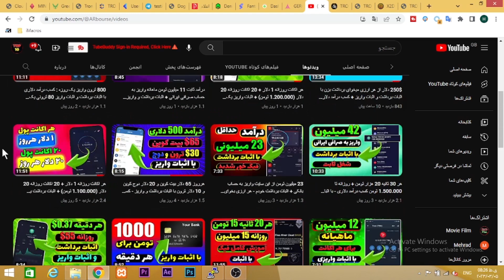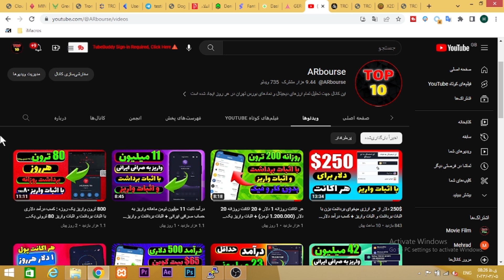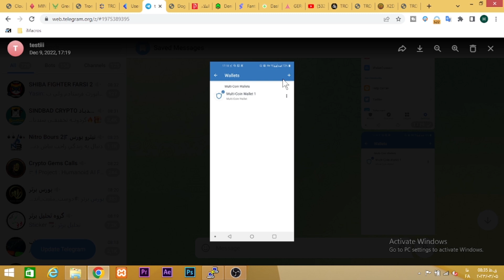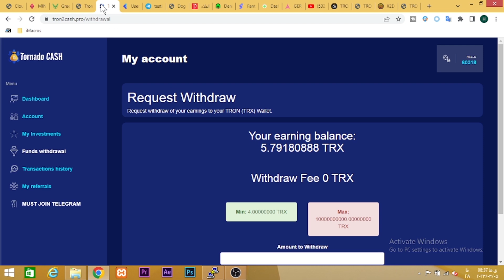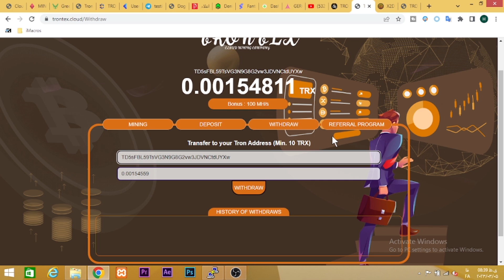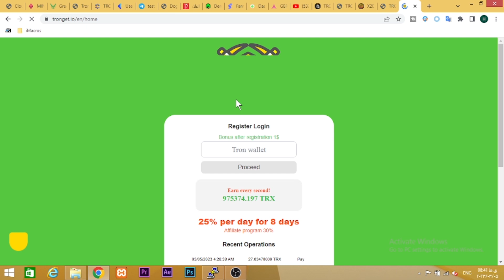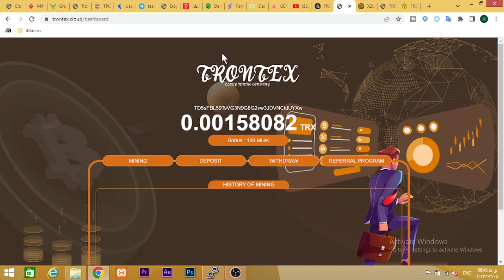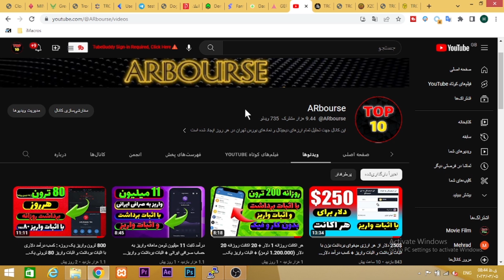حداقل روزانه 200 تومن با چندتا اکانت از این سایت ترون بردار - کسب درآمد دلاری با اثبات برداشتو واریز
40 میلیون شیبا کاملا رایگان - با آموزش ساخت هر اکانت زیر 10 ثانیه با اثبات - کسب درآمد دلاری شیبا
100$ دلار از هر ارزی میخوای برداشت بزن با اثبات برداشت و اثبات واریز + کسب درآمد دلاری از تراست ولت

00:01 اثبات برداشت کسب درآمد
01:00 کسب درآمد

کسب درامد
کسب درآمد دلاری
کسب درآمد
درامد دلاری
درآمد دلاری
کسب درامد دلاری
شماره مجازی
درآمد
درامد,کسب درامد با گوشی
ایردراپ
بورس
ترون
ارز دیجیتال
دوج کوین
ساخت جیمیل بدون شماره تلفن
arbourse